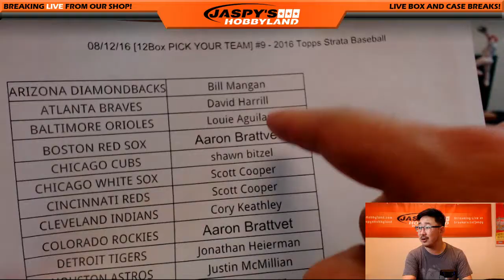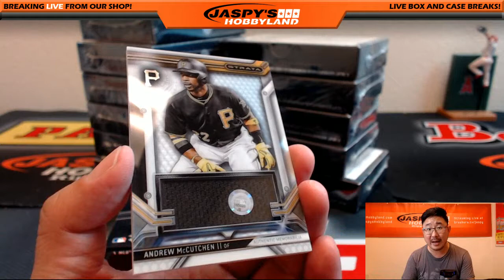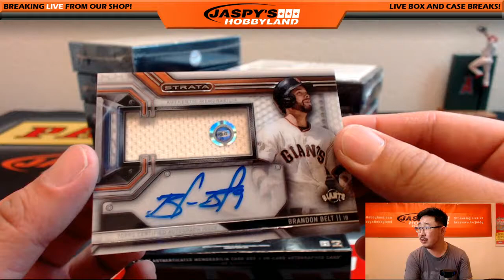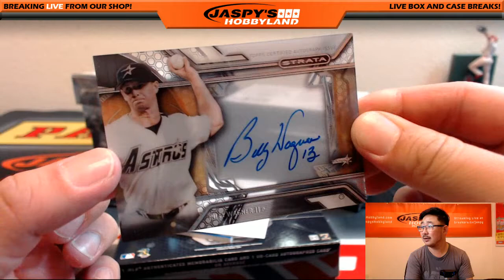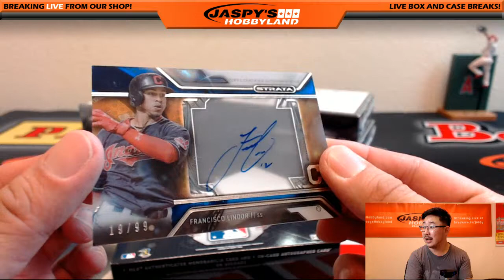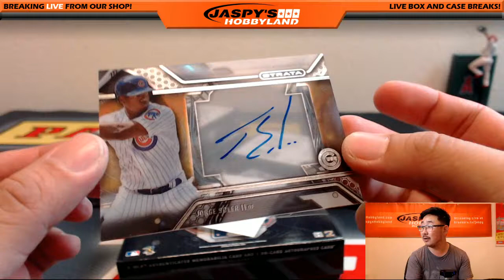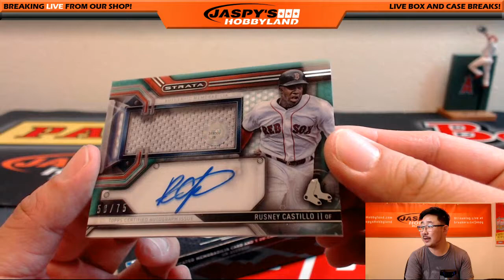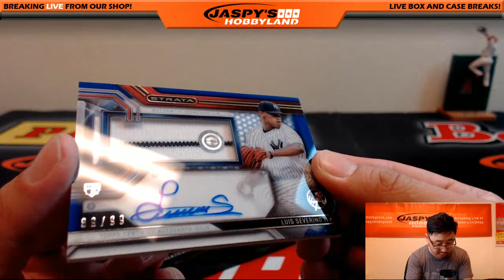08/12/16 [12Box PICK YOUR TEAM] #9 - 2016 Topps Strata Baseball